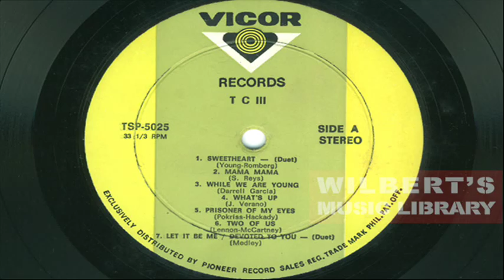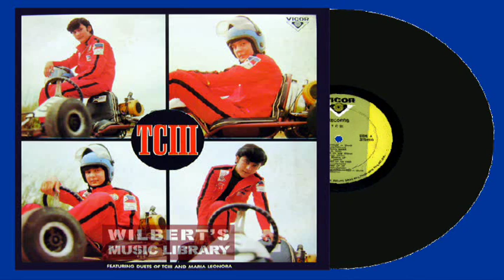PRISONER OF MY EYES (1970) - Tirso Cruz III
This song was taken from Pip's 1970 LP titled "TCIII".